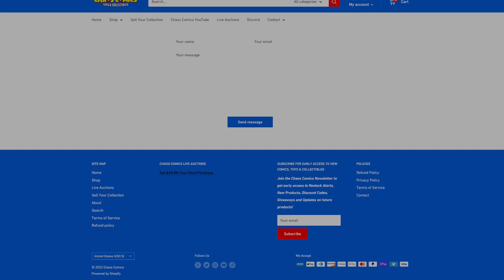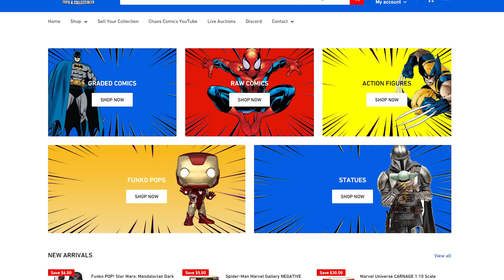Top 10 Worst MAX LEVEL Guns in Cod History